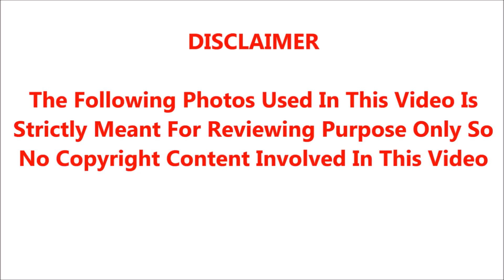என் மனைவிக்கும் மகாலட்சுமியின் கணவருக்கும் தான் உறவு;நான் கேட்டதால் இந்த நாடகம்; நடந்தது இதுதான்